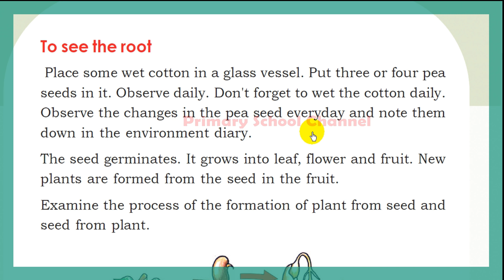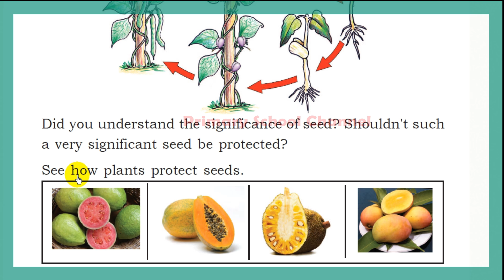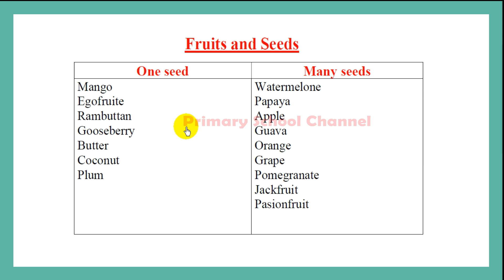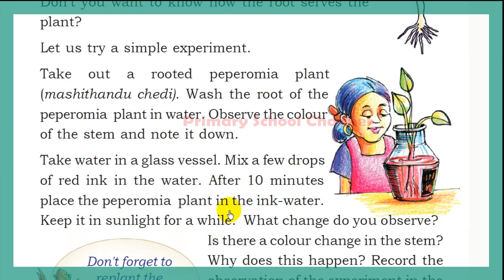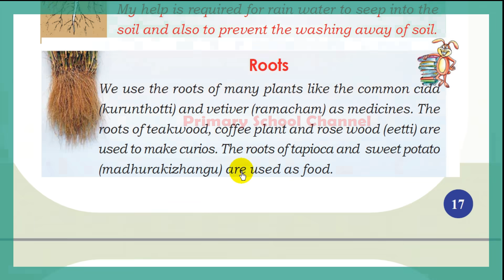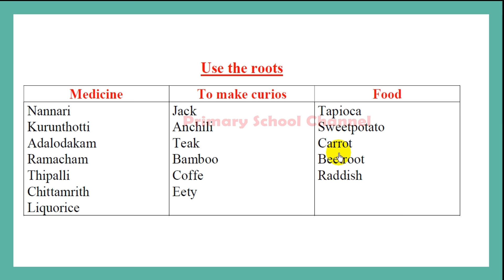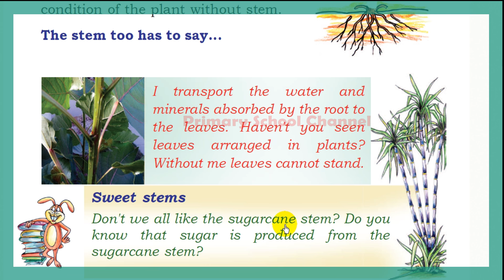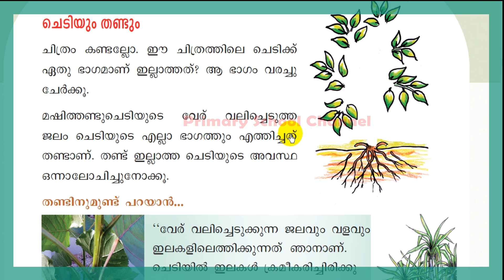Class 3,EVS,Blooming and Sprouting,പൂത്തും തളിര്‍ത്തും(Use of Roots,Stem,Seeds) 24-08-2021 (Part-3)